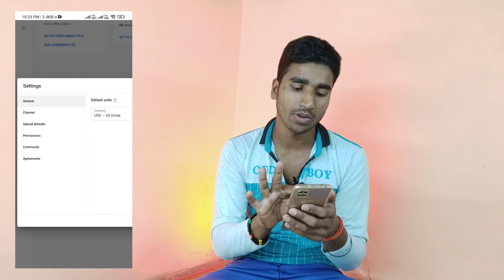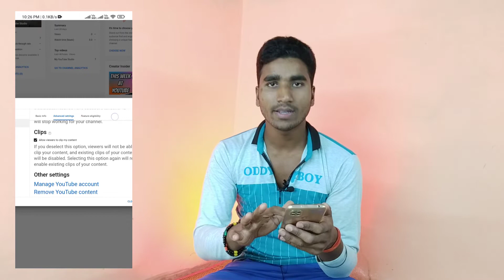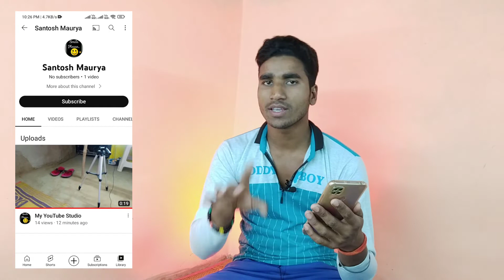Subscribe Hide Kaise Kare 2023 | How To Hide Subscribers On YouTube | Subscriber Hide Kaise Karen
Bheem Raj
From - Amethi Uttar Pradesh (India)